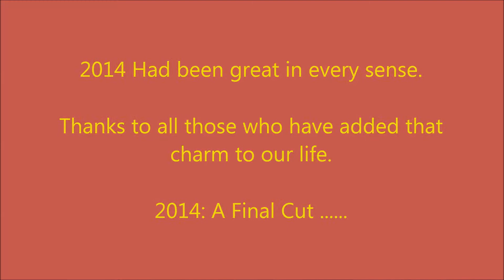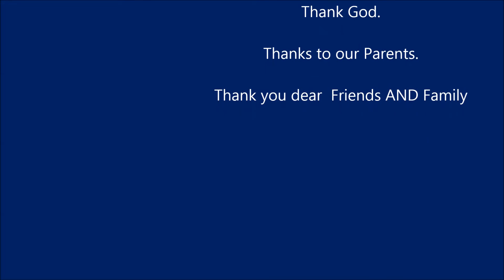Adieu 2014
This i how i say good by to a good year.